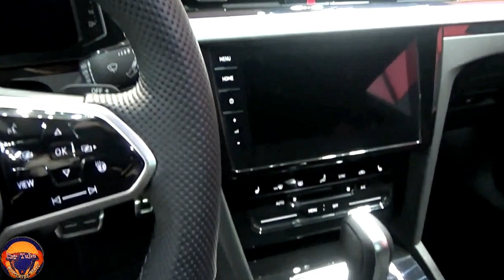New All 2021 Volkswagen Arteon Shooting Brake R 2.0 TDI Super Premium Interior and Exterior FHD